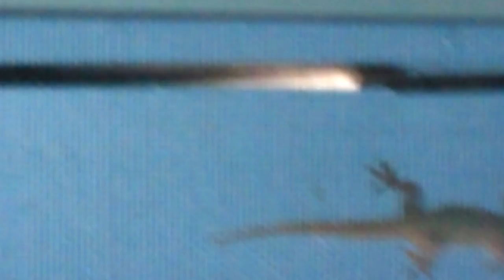Mr Gecko is back and he's huge.